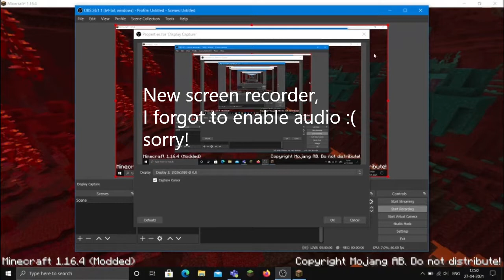Minecraft Hardcore EP-1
i kinda forgot to record audio